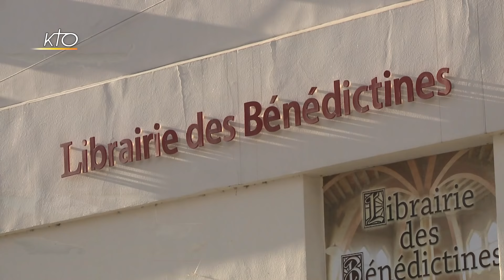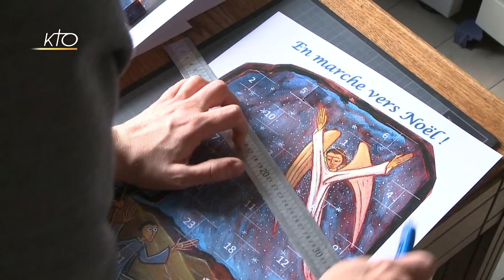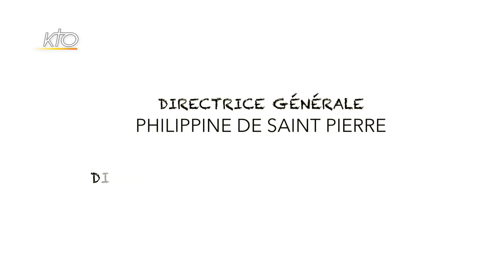Bûche de Noël au Prieuré Sainte-Bathilde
Cette bûche au praliné et chocolat est un conte de Noël. Entrée l´an passé au Prieuré Sainte-Bathilde à Vanves, Soeur Anne-Philippe y vécu pour la première fois les fêtes de la Nativité, non sans pincement au coeur. Mais, en préparant ici la bûche selon sa recette familiale, dans l´amour du Seigneur et l´affection de ses nouvelles soeurs, la jeune bénédictine a élargi ce coeur et sa famille... A votre tour d´entrer dans la famille, en commençant par placer le sucre et les amandes dans une casserole...
La cuisine des monastères du 21/12/2017.